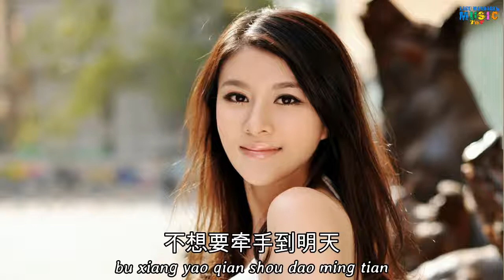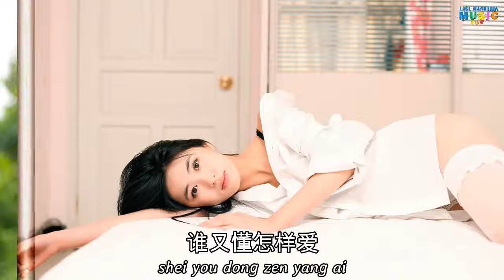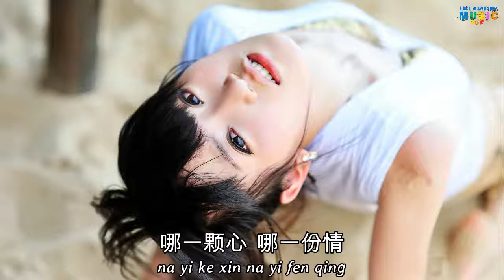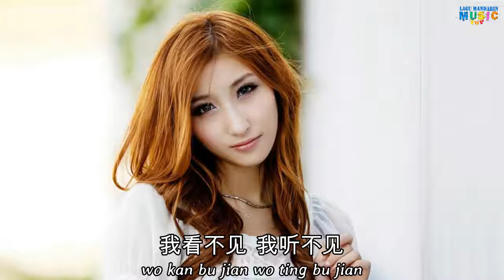Liu de hua - Zhen yong yuan